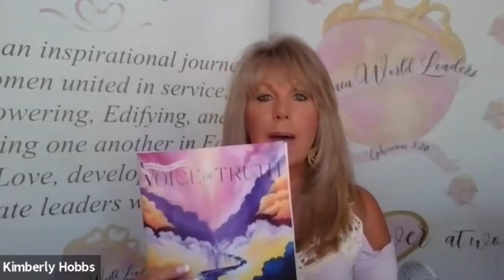WWL Podcast 0133, Empowering Lives with Purpose, Interview with Sandy Yozipovic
Human Trafficking is heartbreaking. God condemns it.
Today's guest, Sandy Yozipovic, is on the front lines fighting this war. You are invited to listen and pray about what more could be done by being an active voice, helping in the rescue and recovery of millions of victims.